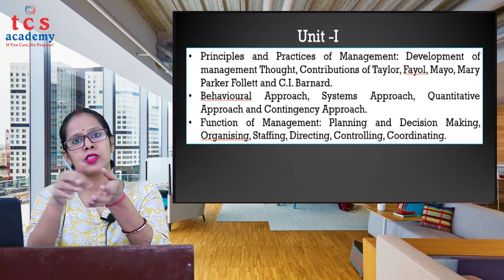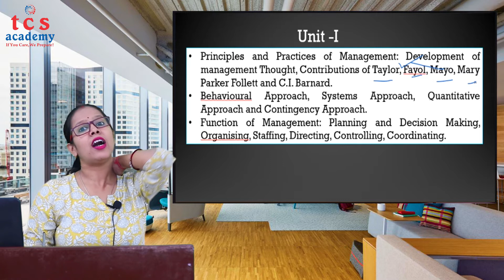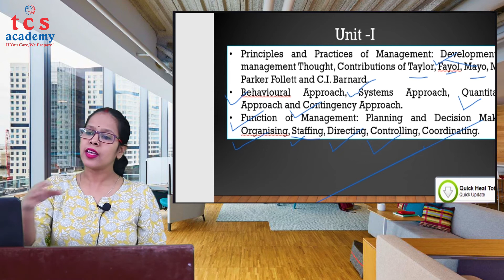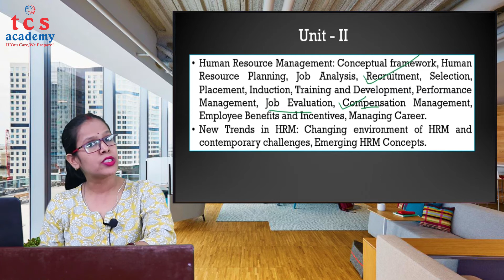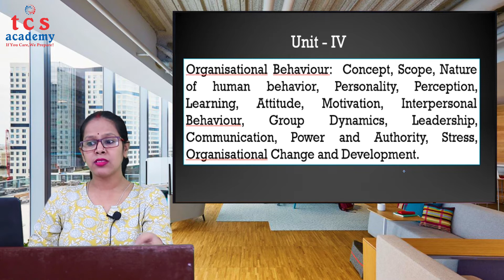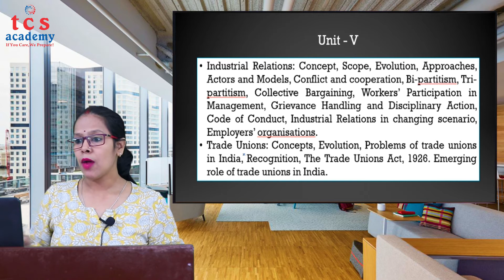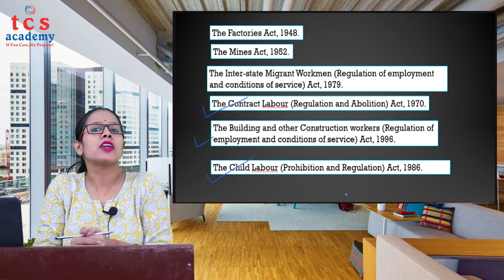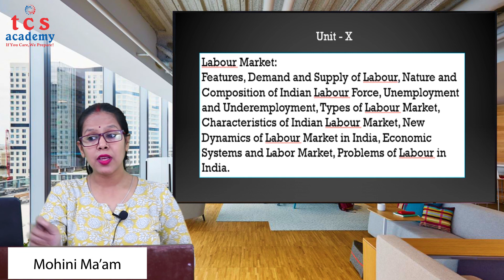Unit Wise Syllabus Discussion | HR Labour Law | NTA UGC NET | TCS Academy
TCS ACADEMY

Address: 364 Chandrlok, Kapoorthala Road, Near Haydel Colony, Aliganj